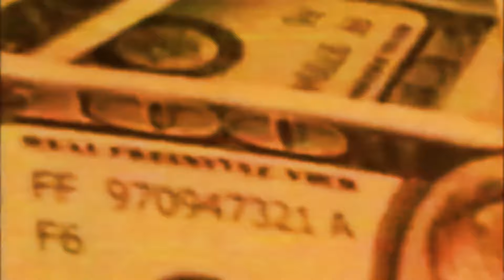Orochi "Vida Rasa" feat. MC Cabelinho (Web Clipe) RUXN, Palma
Artista(s): Orochi e Cabelinho
Produção:  RUXN, Palma
Ano: 2024